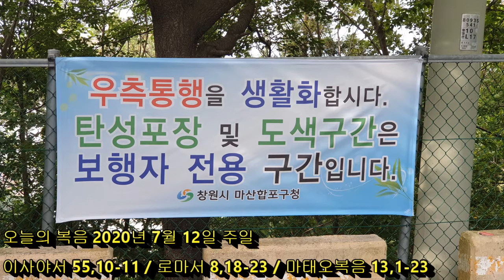[오늘의 복음] 2020년 7월 12일 주일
오늘의 독서, 오늘의 복음, 오늘의 묵상
이사야서 55,10-11 / 로마서 8,18-23
마태오복음 13,1-23